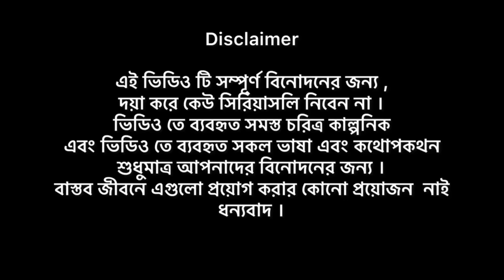Mission Eid Salami part-2 | Bangla New Funny Video | Bhai Brothers | It’s Abir | Salauddin | Rashed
Keep supporting Your Bhai Brothers.